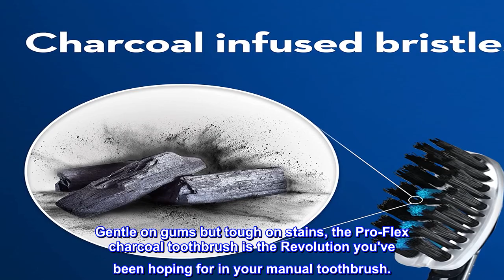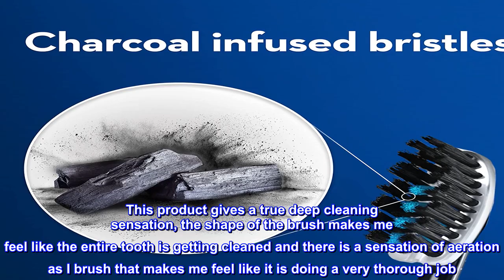Great product - Oral-B Pro-Flex Charcoal Manual Toothbrush, Soft, 4 Count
Features charcoal-infused bristles
Remove up to 90% of surface stains with our stain erasing bristles and dual-flexing head design
Gently polishes away stains to help whiten teeth
Pro-flex sides individually adjust to teeth to whiten in places a normal toothbrush misses
Gentle on enamel for everyday use
With the Oral-B Pro-Flex charcoal manual toothbrush, you can discover a whiter smile and remove plaque. That's because its dual-flexing head design combined with stain erasing bristles work together to remove up to 90% of surface teeth stains and reveal a more beautiful white smile. Gentle on gums but tough on stains, the Pro-Flex charcoal toothbrush is the Revolution you've been hoping for in your manual toothbrush.
Great mouth feel
This product gives a true deep cleaning sensation, the shape of the brush makes me feel like the entire tooth is getting cleaned and there is a sensation of aeration as I brush that makes me feel like it is doing a very thorough job